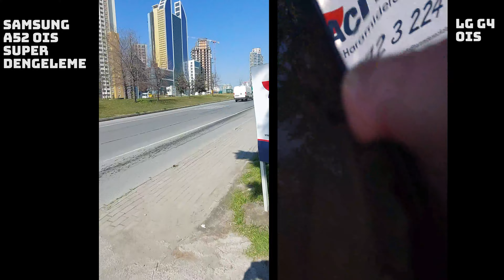OIS Performans Karşılaştırma | Samsung A52 & LG G4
Samsung A52 OIS & LG G4 OIS | Karşılaştırma
OIS sonuçlarını merak ediyorsanız lütfen izleyiniz.